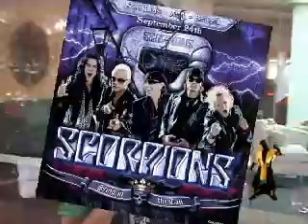Entrevista SCORPIONS - São Luís Maranhão - TV Kamaleao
Coletiva de Imprensa do Show SCORPIONS em São Luís. Entrevista com o empresário Stefanno Nunes e produtor da banda Scorpions Paulo Baron no Pestana Hotel.

Show de Scorpions no Centro Histórico de São Luís
Dia 24 de Setembro